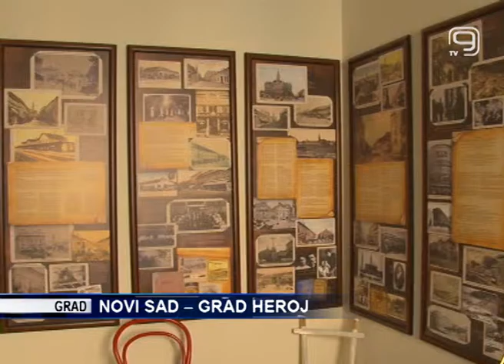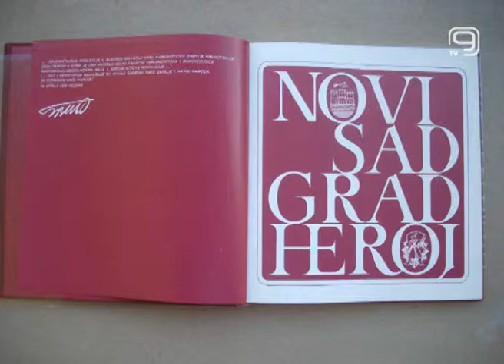TV KANAL 9, NOVI SAD: NOVI SAD – GRAD HEROJ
Novi Sad, Vojvodina i Srbija imaju antifašističku tradiciju, koja, međutim, mlađim generacijama nije objašnjena na pravi način. Antikomunistička atmosfera i negiranje pozitivnih  dostignuća iz vremena socijalizma doveli su do prekrajanja istorije i tekovina antifašističkog pokreta na ovim prostorima, zbog čega većina sugrađana verovatno ne zna ni zbog čega je, na primer, Novi Sad – grad heroj. Ovo su, između ostalog, u emisiji Otvoreni ekran rekli Stanko Šušnjar, predsednik Udruženja antifašista Novog Sada i prof. dr Boris Kršev sa Fakulteta za pravne i poslovne studije.